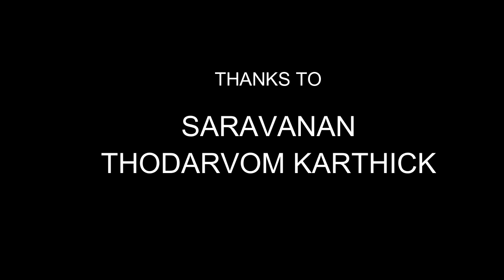இந்த நண்பர்கள் சொல்வதை பாருங்கள் | Friendship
Direction : Karthick
Cast:Mahadeer , Thanapal, Navanee, Karthick , venkatesh, Maha